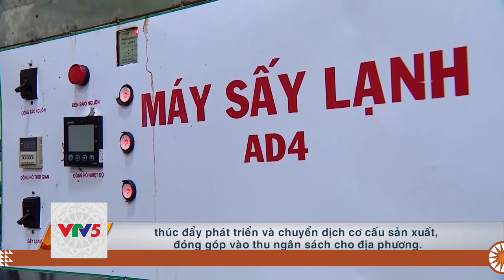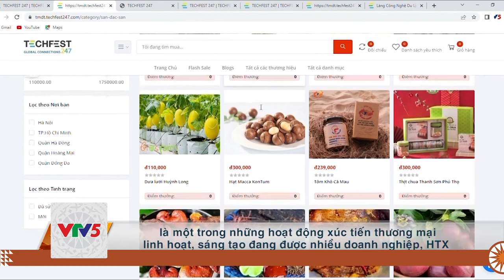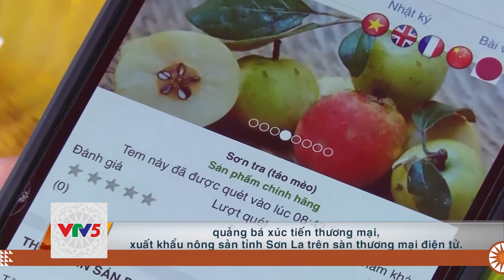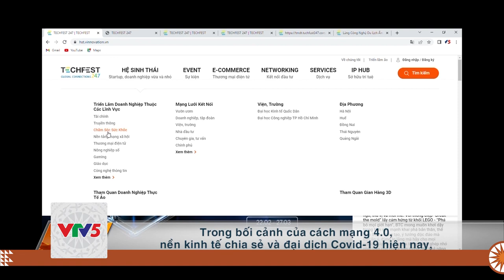[TIẾNG THÁI] SƠN LA BỨT PHÁ GIỮA ĐẠI NGÀN | VTV5